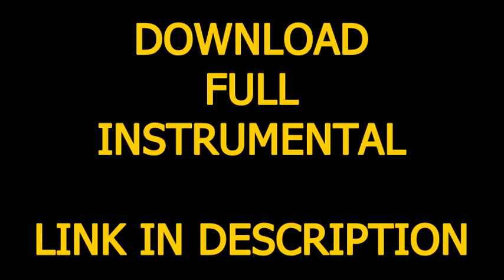Rihanna - S&M (Official Instrumental) + DL